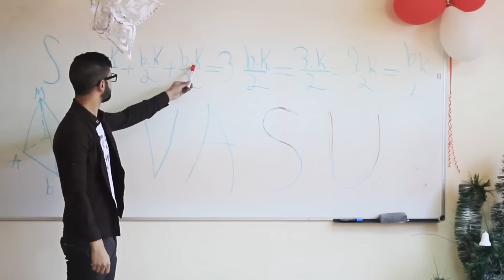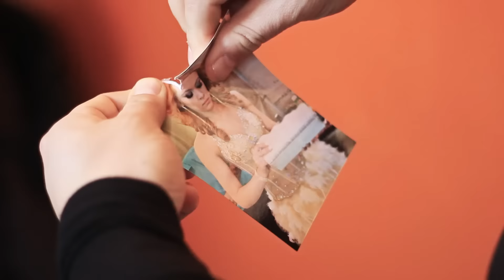Leo Band - Tut rodav / Лео Бенд - Тут родав (Official video)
звукозапис,и видео обработка - Олег Танев studio"FOREVER"